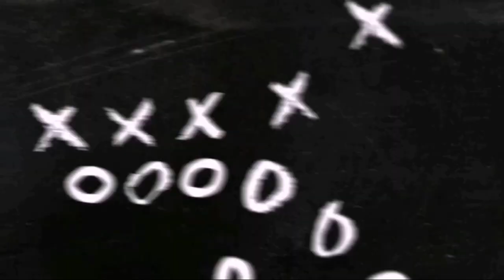Very Important Match for REAL MADRID!! | Real Madrid v Alaves preview | FKR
Real Madrid v Alaves preview
Alaves v Real Madrid preview